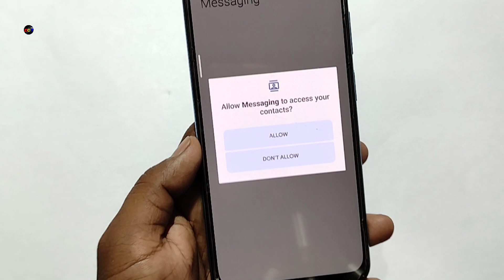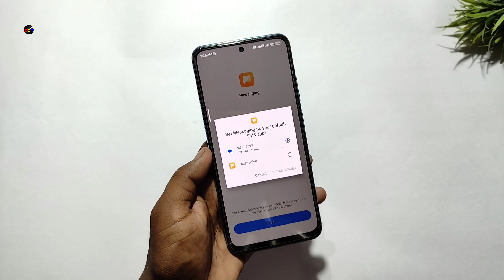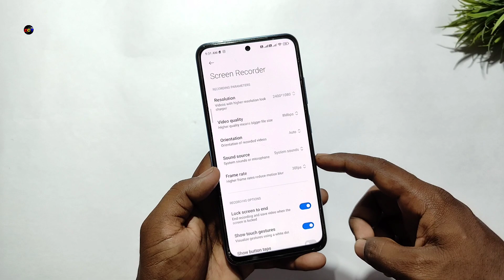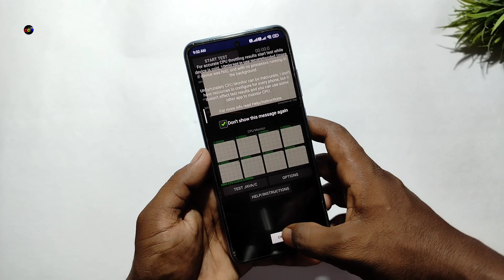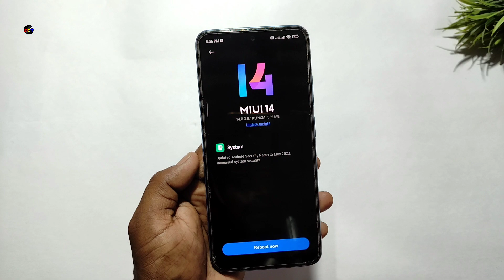Official MIUI 14.0.3.0 Update Redmi Note 10S | Install Mi Dialer & Massages ! | Dot SM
Finally humne aapne Redmi Note 10S me MIIUI 14 update install karlye hai or iss update me Xiaomi ka Massging app mila hai or new features hai aagr aapko bhi Rosemary Redmi Note 10S me miui 14.0.3.0 update install krna hai to ae video end tak jarur dekhyega.

POCO X3🔥
Realme 9 5G SE
LED Ring Light 🔥
Redmi Note 10S India V14.0.3.0 TKLINXM

Device Code 👉 Rosemary
Region 👉 Indian

OTA Apply for V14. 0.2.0 🔥

Cover Topics
rosemary redmi note 10s
redmi note 10s miui 14.0.3.0 update
miui 14.0.3.0 update
rosemary redmi note 10s miui 14.0.3.0 update
redmi note 10s new update
redmi note 10s miui 14.0.3 update
poco m5s miui 14 update
Credits
Thumbnail :- PixelLab